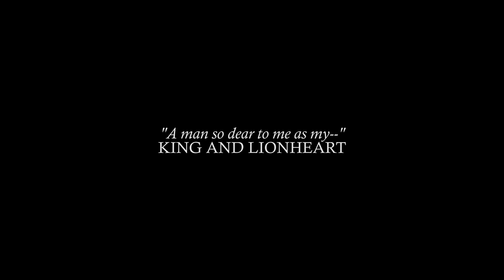king and lionheart || admirals and protégés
This is my video for Day 14 of the Fanedits Advent Calendar! It's coming in a little late, but it's here!

While I wasn't doing a Christmas theme, I wanted to do something largely positive. I originally wanted to do a found family video, but I haven't found the right song for it, so instead I edited a video I've been intending to do for over a year now. I like to call this the "dadmiral" video, but that wouldn't really work as a title. Also this is super self indulgent, but I hope some of you like it anyway!

The characters are Edward Pellew & Horatio Hornblower from the Horatio Hornblower series and Chris Pike & Jim Kirk from Star Trek AOS.

The song is King and Lionheart by Of Monsters and Men.